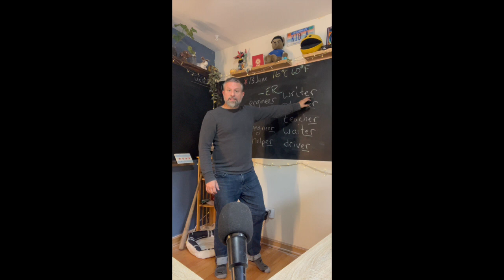The Suffix -ER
Learn some words that end with the powerful suffix -ER! These two letters often refer to a person or profession. Words like writer, teacher, and driver all mean that a person is doing the action (of writing, teaching, and driving). Share your words that refer to people and end in -ER

Test your knowledge of the -ER suffix by taking a free quiz